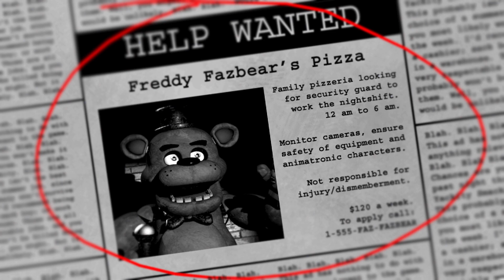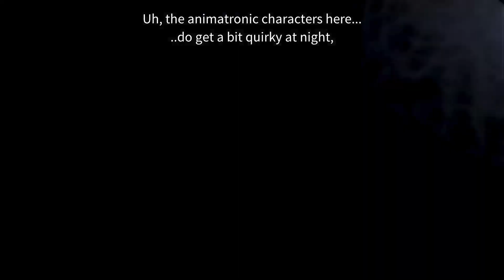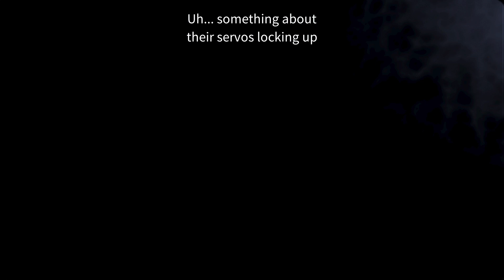Five Nights at Freddy's: Night 1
Today we are going to start  our first job as a security night guard in Freddy's Fazzbear Pizza. This used to be a pizza restaurant with lots of entertainment for the whole family to enjoy! Unfortunately we are covering the night shift. The nights are long the animatronics are scary and deadly and the pay is even worse!

Can we survive five nights at freddy's? Watch our video to find out!

Gaming console: PS5